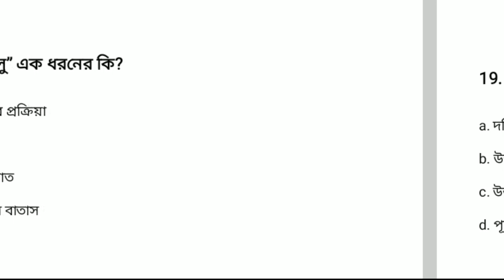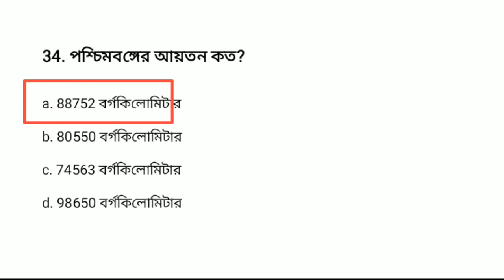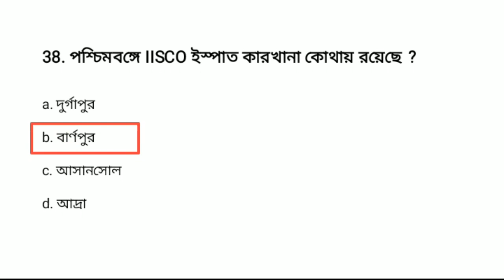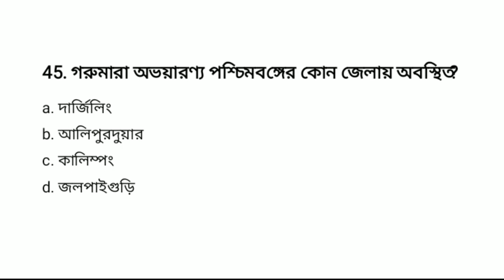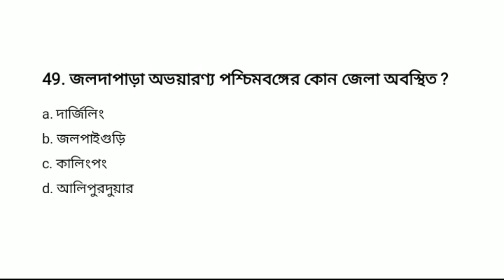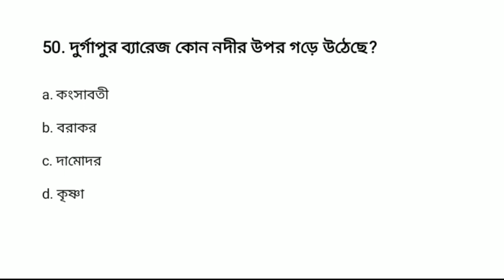West Bengal GK Questions Top 50 | West Bengal GK for Competitive Exams | WB GK for Job Exam